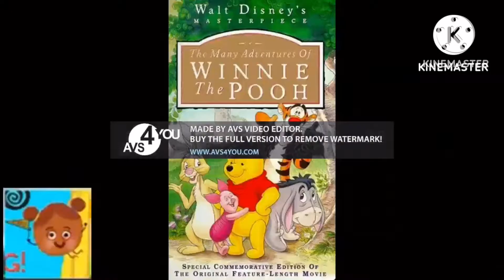Everything Has Fallen Into The Many Adventures Of Winnie The Pooh Add Round 3